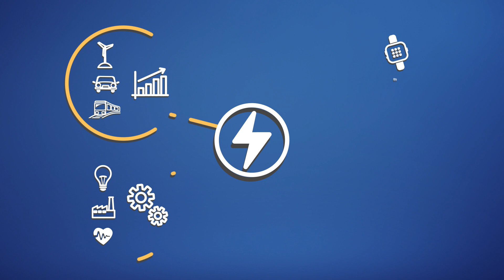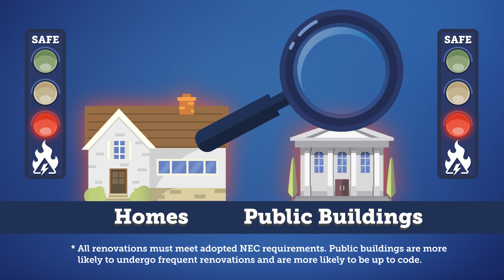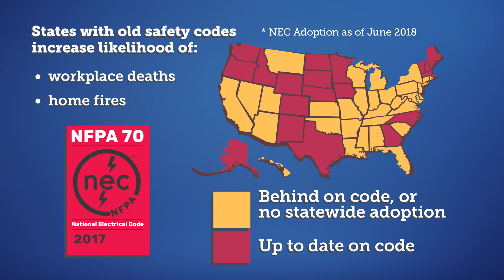National Electrical Code: Understanding the Code that Keeps us Safe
Electricity is everywhere. It’s the greatest achievement of mankind and it affects every aspect of our lives.

As the world becomes interconnected, more and more areas of our lives will soon be powered by electricity.

But it isn’t until we lose power that we realize just how much we take electricity for granted.

Imagine if your phone required a special outlet that no other device could use.

Without standards, this would be the reality. Standards allow us to plug in any device into any outlet, knowing it will work safely.

Standards are the foundation of our electrified lives. They allow safety, efficiency, and compatibility for products we use every day and are put into place through safety codes, like the National Electrical Code.
The NEC sets the minimum standards for safe electrical installation, is updated every three-years, and ensures that the electrical systems behind our walls are safe.

When was the last time you entered a public building and felt unsafe? Strict codes and standards keep these buildings updated through regular inspections and upgrades.

Public buildings are generally safer than our homes because homes are not required by law to have regular electrical inspections. This means that the responsibility remains solely in the hands of the owner.

Did you know that there have been 15 new editions of the NEC since the year the average American home was built?

Homes not up to date with the latest safety codes are not adequately protected against fire and electrical hazards and may not be equipped to handle today’s electrical needs.

In the last 40 years, NEC requirements have reduced home electrocutions by a staggering 83%.

Many homeowners attempt to save money by performing “do-it-yourself” repairs or upgrades that may not be up to code, or worse- avoid completing repairs at all.

A recent study showed that a qualified electrician could upgrade a home’s electrical system from the 2011 to the 2017 NEC for an average cost of under $200.

ESFI strongly encourages states and jurisdictions to adopt the most recent codes and standards to protect residents with the latest advancements in safety technology.

Statistically, states with older versions of safety codes endanger their communities and increase the likelihood of workplace deaths and home fires.

The National Electrical Code saves lives. It’s crucial that we all adopt these minimum standards of electrical safety.